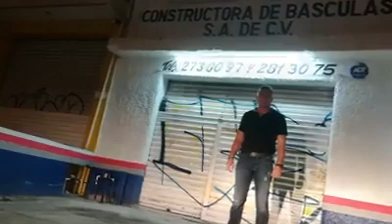Mensaje autodefensa Quintana Roo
Video de conceptobcstv